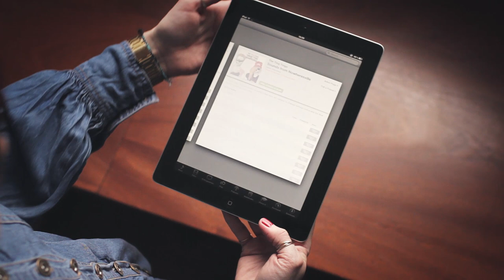The Ting Tings : Cover Aurasma for Sounds from Nowheresville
Sony Music has partnered with Engine Creative and Aurasma to bring the Multi-platinum selling artist The Ting Tings new album 'Sounds From Nowheresville' cover to life using Augmented Reality, a first for a UK band.

Have a peek at the video or take a look for yourself by downloading the Aurasma Lite App or the Reality Engine App and pointing it at The Ting Tings new Album cover: